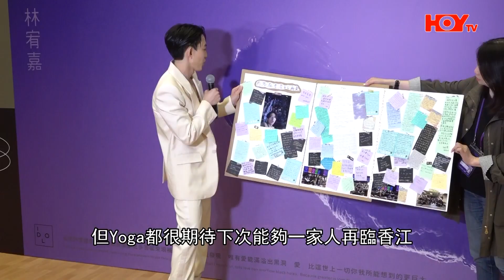林宥嘉紅館個唱尾場 邀林家謙任嘉賓同台演出 Yoga對阿Jer歌唱實力讚不絕口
林宥嘉一連三場紅館演唱會嚟到尾場，依然吸引唔少圈中人到場支持，Yoga舊年因為疫情而未能親自來港，擔任林家謙演唱會嘉賓，當時只可以隔空對唱，令唔少歌迷都大感可惜，不過呢次大家終於願望成真，Yoga同林家謙終於同台，當然要唱好歌送俾大家啦!

講返起第二場個唱時，即興邀請到場睇騷嘅MIRROR成員阿Jer合唱《眼色》，Yoga對阿Jer嘅歌唱實力都讚不絕口呀!